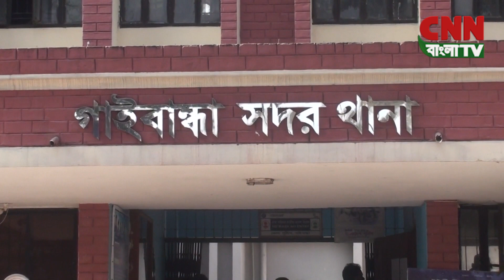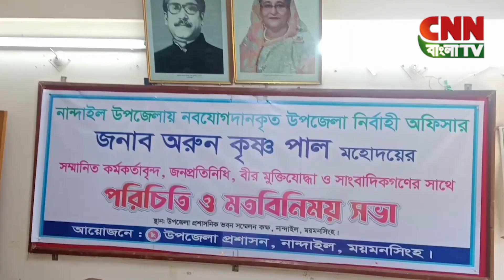সিএনএন বাংলা টিভি'র ৭ টার জেলার সংবাদ। ০৬/০৯/২০২৩